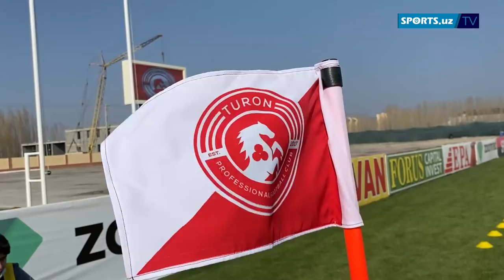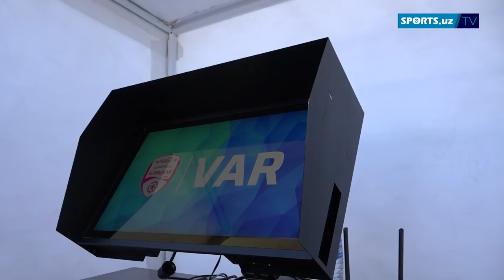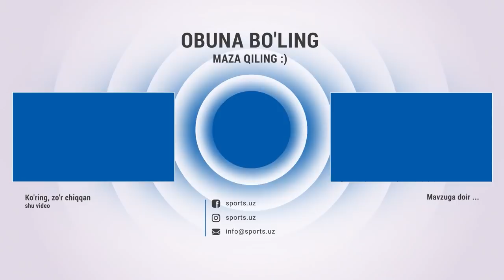Туронни яна синдиришди! Лекин бу гал ҳакам айбдор эмас...